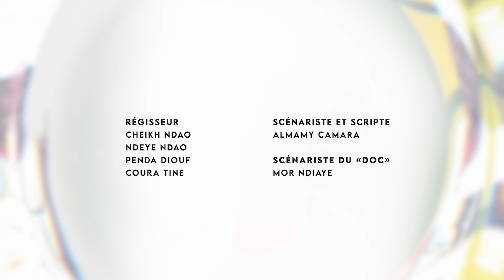Sketch Mi-Temps Episode 23